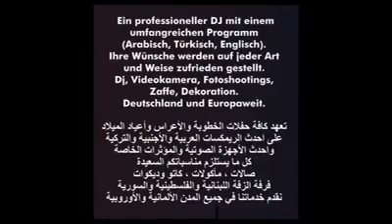Najwa Karam 2019 ba3sha2 tafasilak Remix نجوى كرم 2019 بعشق تفاصيلك